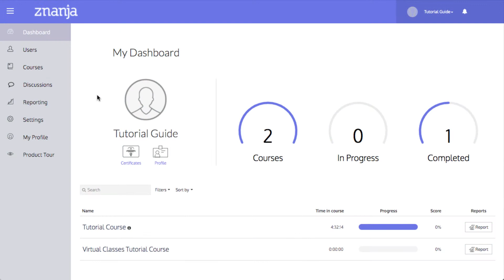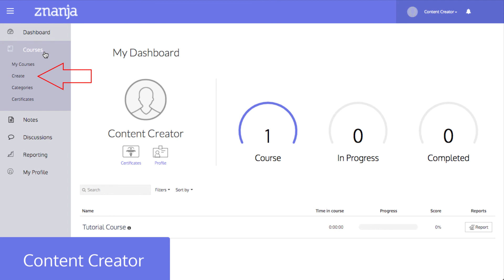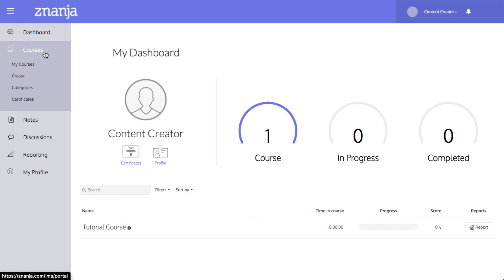Roles and Authorizations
This video will introduce you to the different roles that can be assigned to users in znanja's LMS.